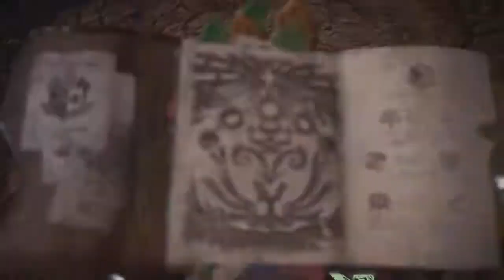MHW: Teostra vs Hammer